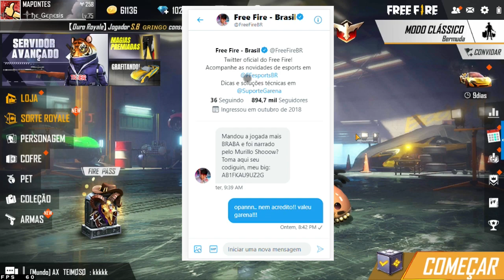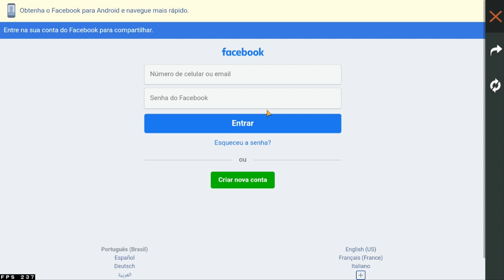TOKEN PNEU DE CHUVA COMO COLETAR - COMO PEGAR A PRANCHA MCLAREN - FREE FIRE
como pegar o token pneu de chuva no free fire
como funciona o evento oficina mclaren
como pegar a prancha mclaren
evento oficina mclaren evento mclaren no freefire